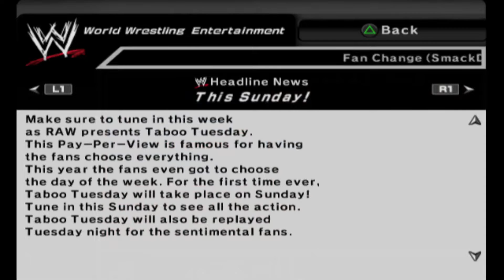WWE SmackDown vs RAW 2007 GM Mode Episode 31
Slim attempts to get his fans back from Kyle with Taboo Tuesday.